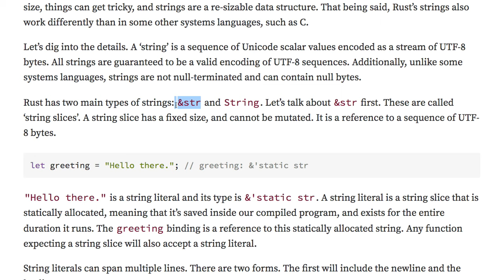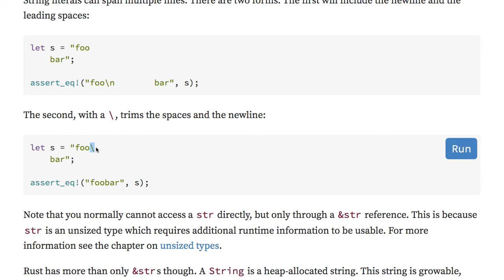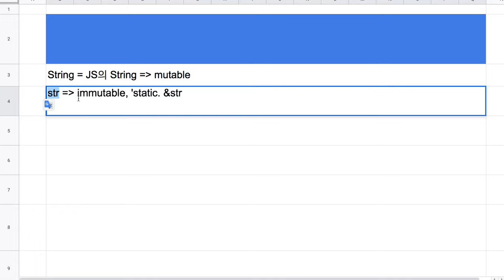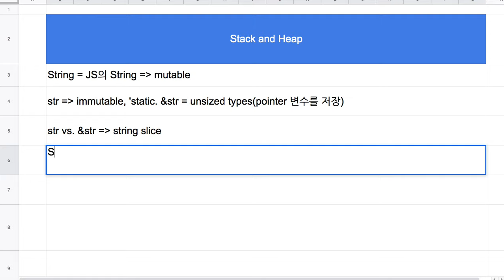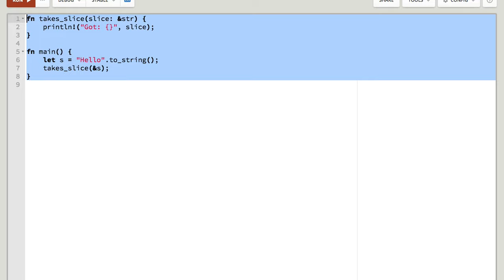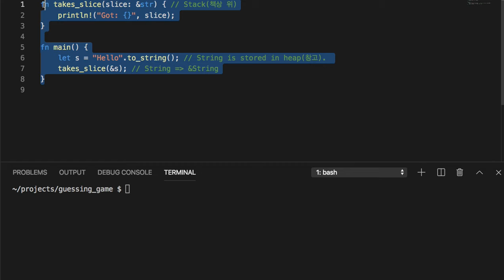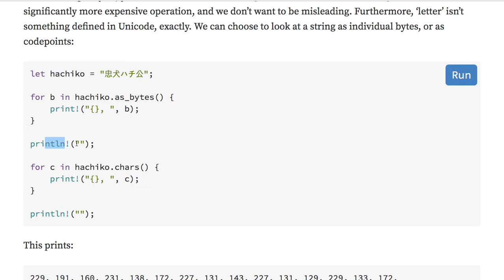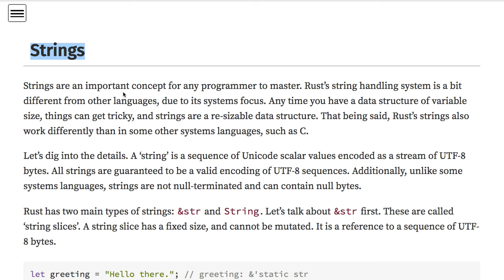[러스트] 234 - 4.17 예습 Strings